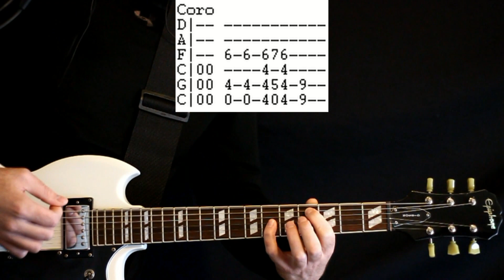Como Tocar Deftones Sextape Guitarra Tabs y Leccion Con Acordes Tablaturas